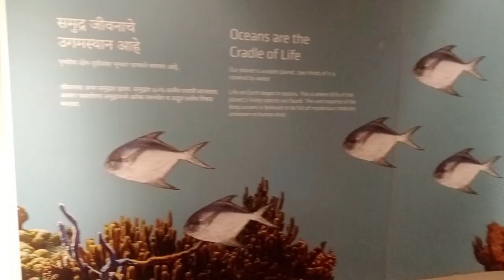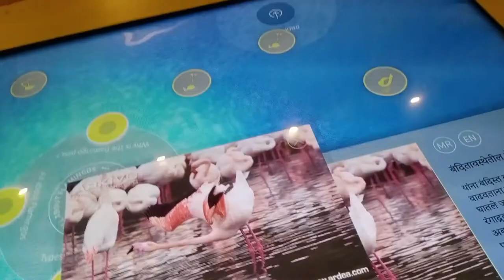FLAMINGO BIRDS SANCTUARY MUMBAI / vlog 27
mangrove forest Mumbai thane creek flamingo bird sanctuary Aroli 2022  must do in Mumbai

location- thane creek Flamingo Bird sanctuary aroli mumbai mangrove forest

MUST VISIT

music cradit

Musician: ASHUTOSH